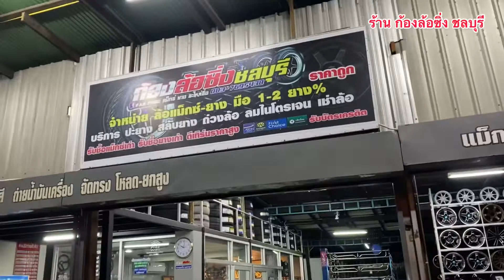ส่งงานครับ ล้อ N5-ST คู่ยาง DCENTI 255/50/18 ราคาถูกๆ แถวครบ ต้องลองมาดูร้านนี้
ร้านนี้ ถูกจนลืมกำไร ... มาชมคลิปวีดีโอกันเลย